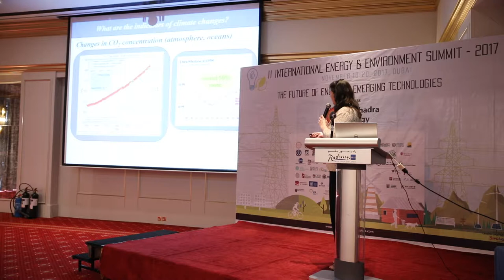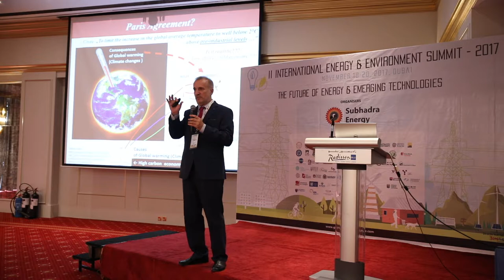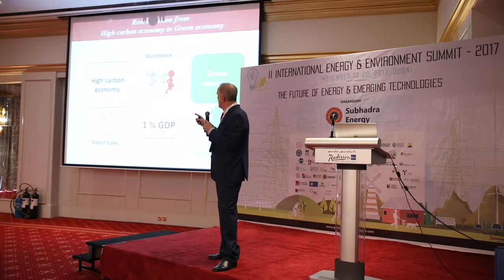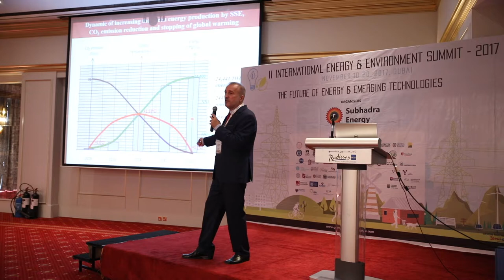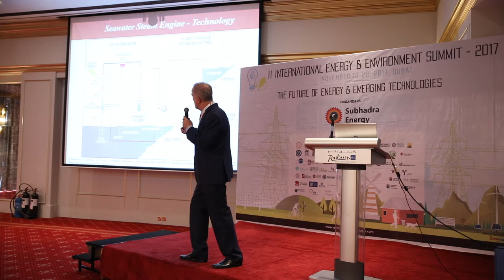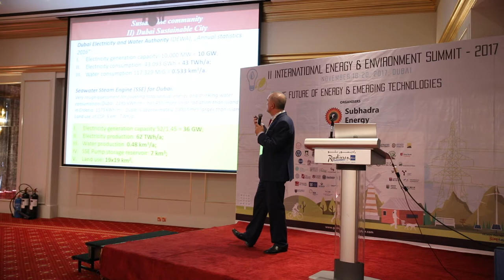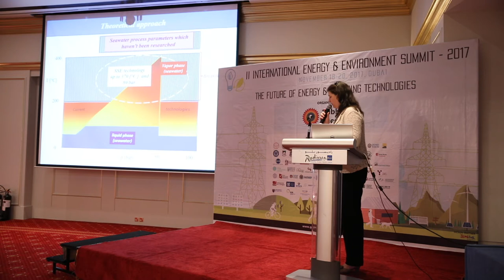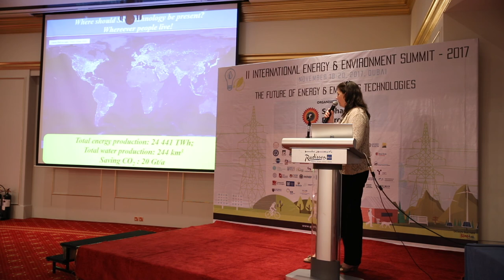Dr. Karmen Margeta, Faculty of Chemical Engineering and Technology, University of Zagreb, Croatia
Dr. Zvonimir Glasnovic & Dr. Karmen Margeta speaking on "Seawater Steam Engine – The Most Powerful Technology for Building Sustainable Communities and Stopping the Climate Change" at the  II International Energy & Environment Summit-2017, scheduled from 18-20, November, Dubai

It is clear that climate change is caused by economies that are founded on fossil fuels. However, the Paris Agreement, which purpose is to limit “the increase in the global average temperature to well below 2°C above pre-industrial levels“; in its core is concentrated on consequences (“climate change”) and not causes of global warming (“high carbon economy”). Namely, the climate system is not “a boiler which will be heated by 2°C after which we could turn off the world economy”. Therefore, the climate system cannot be controlled and because of that a whole new approach to this problem is needed, in a way to directly act on the cause ("high carbon economy“) because we cannot influence the consequences (global warming), where it is important to emphasize that no one knows whether the climate change will unfold slowly (slow global warming, slow melting of
the icebergs, slow sea level rising, etc.) or will it quickly come to impetuous changes which could lead to cataclysm. By doubting the Paris Agreement realization (even under the assumption that it will be signed by all countries) and understanding the dangers that sudden climate change brings; with this paper a radically new technology Seawater Steam Engine (SSE) is presented, which could completely reorient “high carbon economy” into “green economy” and it would be available to both developed countries and less developed ones. SSE technology can be simultaneously and continuously (throughout the whole year) produce both energy and drinkable water from renewable energy sources and seawater (or other unclean water sources: rivers, lakes, etc.), in that way it could enable the building of completely sustainable communities, i.e. the communities that are not dependent on outside energy sources and drinkable water. Given that it’s about a technology that for only one input (RES energy) can give two outputs (energy and drinkable water) that the technology would be cheaper right from the start than any other technologies that separately produce energy and drinking water. On the other hand, the calculations which show that in the next 15-30 years with the SSE technology, the total needs of mankind for energy (24,441 TWh) and drinking water (244 km3) can be met and save up to 20 Gt of CO2, point to the conclusion that it is the most powerful technology which can be used on today’s level of technological development of mankind to fight against climate change and which could become the foundation of green economy. The paper also shows the dynamic of the increase in the application of SSE technology and the consequent dynamics of reducing CO2 emissions into the atmosphere (by “S” curves). In order for new technology to solve the problems of climate change which is the same for all countries, an agreement of developed and less developed countries is needed, but on some other principles, that is to act on the reorientation of high carbon economy (which are the cause of global warming) to green economy. With that, some economies would not be weakened (and as a consequences loss of jobs in those economies) and others strengthened, but all countries would still develop in a more even way. On the bases of
calculations from previous papers of the authors of this paper, for the reorientation of a high carbon economy to green economy a total of 1% of GDP should be set aside by all countries, while more developed countries should set aside another 1% of GDP for those countries that are less developed. In that way, it could be acted upon the cause of climate change, then completely sustainable communities can e achieved and consequently the climate change would be stopped.